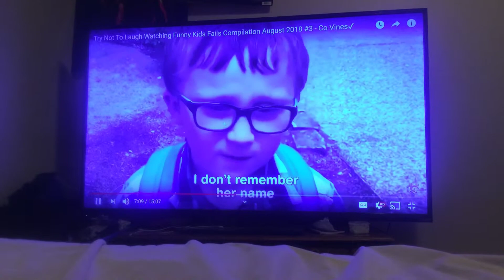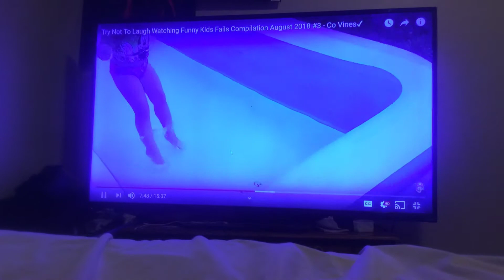Me reacting to try not to laugh 😆